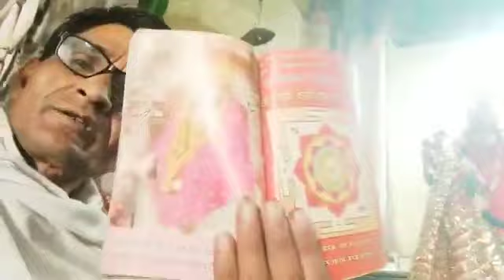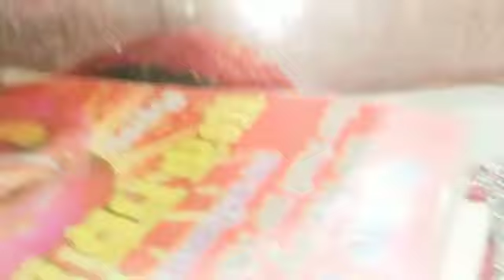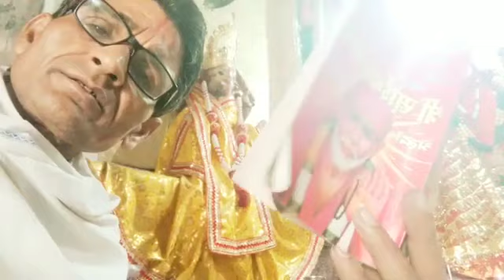आरती श्रीसाईंगुरूवर की | आरती साईंबाबाकी | Aarti Shree Saiguruvar Ki | Sai Aarti | Maya Pawan Pandey